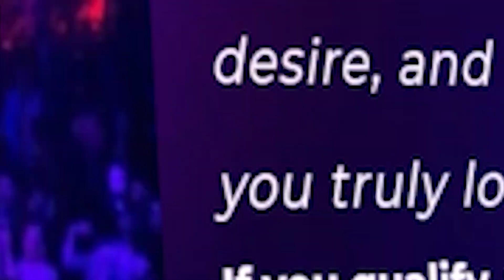DISABLED Virgin Pulls Hottie (MUST WATCH!!)